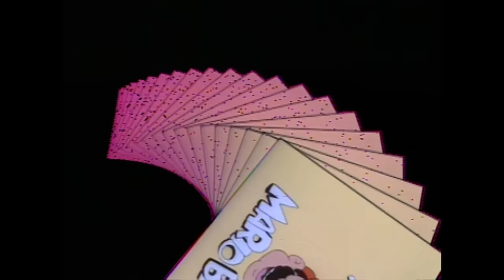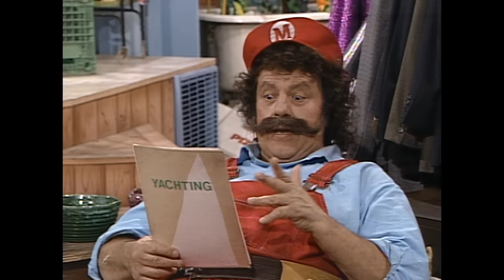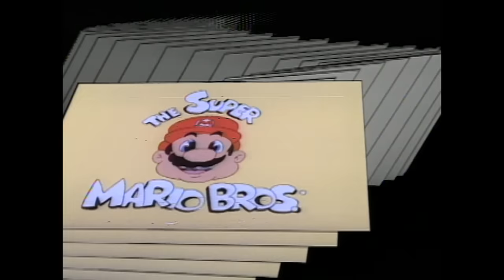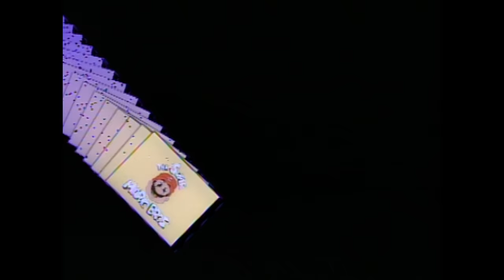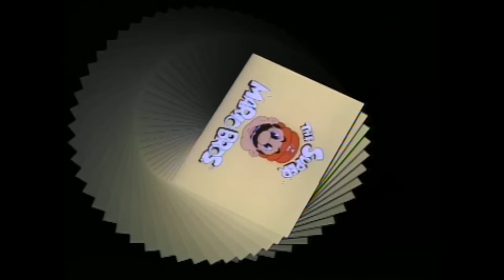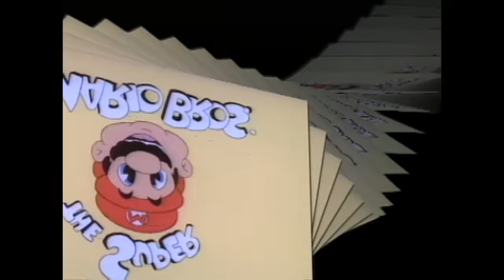Mario Meets Koop-Zilla | Super Mario Bros | Videos for Kids | WildBrain Superheroes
In the oriental city of Sayonara, Mario, Toad, Princess Toadstool and Luigi, who is pulling the cart Mario, Toad and Princess Toadstool are riding, are searching for a weapon that can help them defeat King Koopa, Super Sushi.